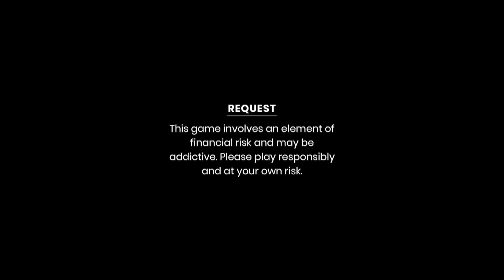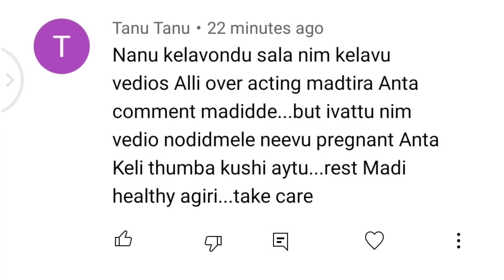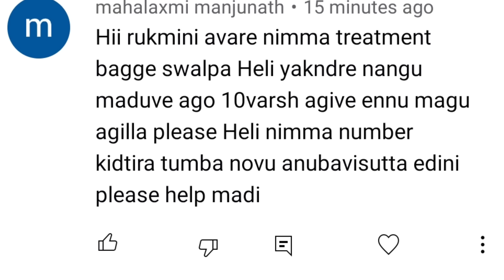ಈತರ ರಡಿಆಗಿ ಹೋಳಗಿ ಊಟ ಉನ್ನೊ ಆಸೆ ಅಗಿತ್ತು ಇವತ್ತ ಇಡೆರಿತು ಬರಿನೀವು ಹೋಳಗಿ ಊಟ ಉನ್ನಾಕ ಎಷ್ಟೊಂದು ವೈರೆಟಿ ಅಡುಗೆಗಳು